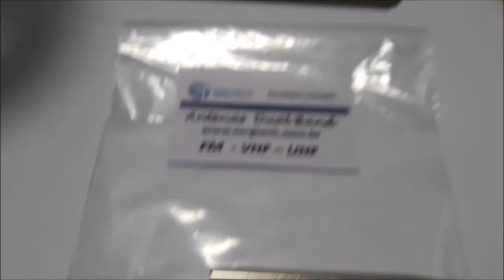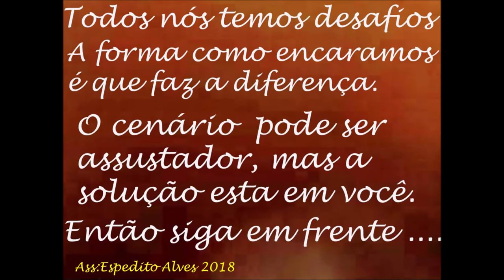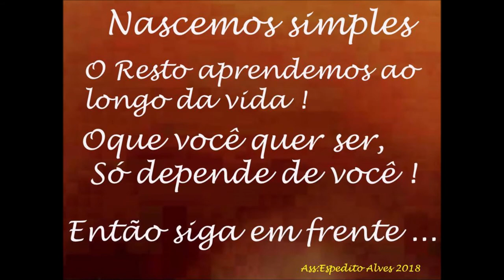DETALHES DA NOSSA PONTA DE FERRO DE SOLDA ATÉ 60W ENGENHARIA SERGTECH SERGTEC